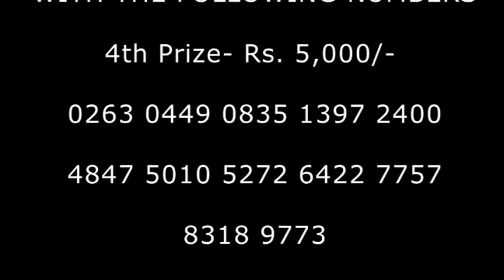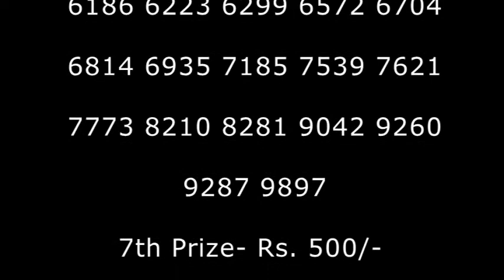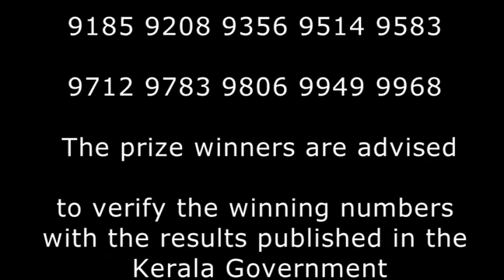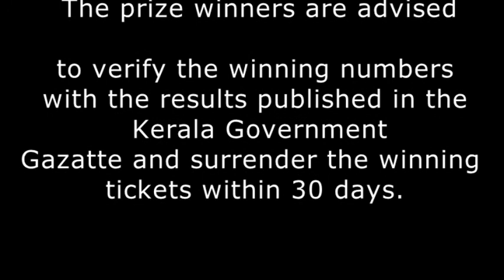Karunya Plus LOTTERY Result NO. KN-218 th DRAW held on 21/06/2018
KERALA STATE LOTTERIES - RESULT

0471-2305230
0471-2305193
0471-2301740